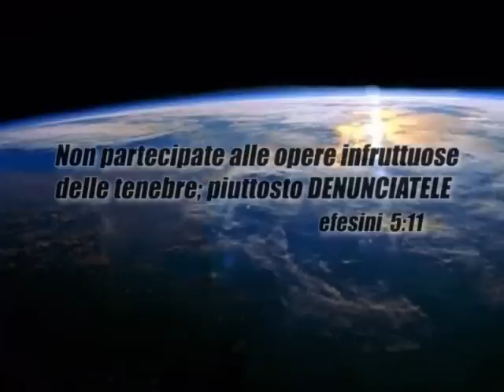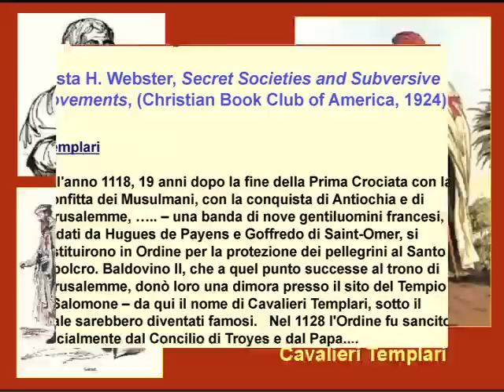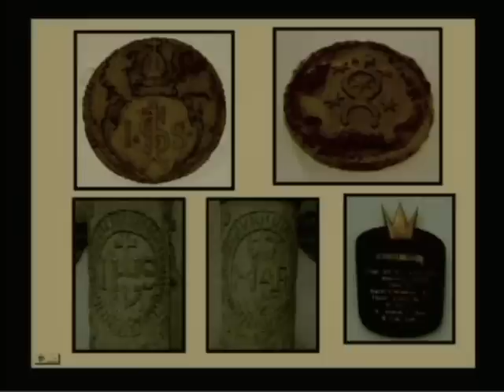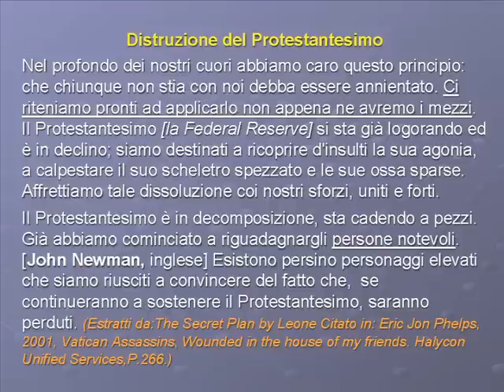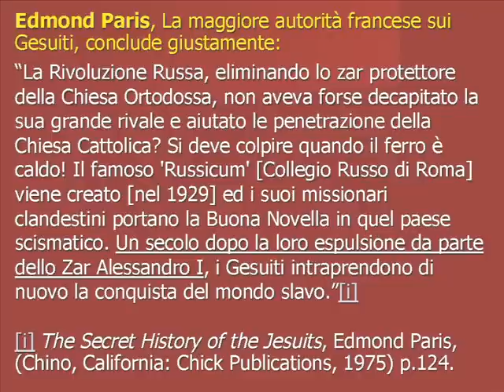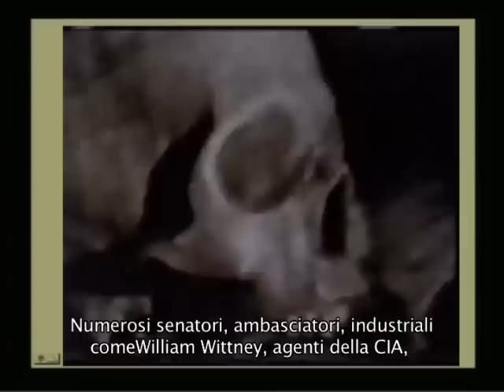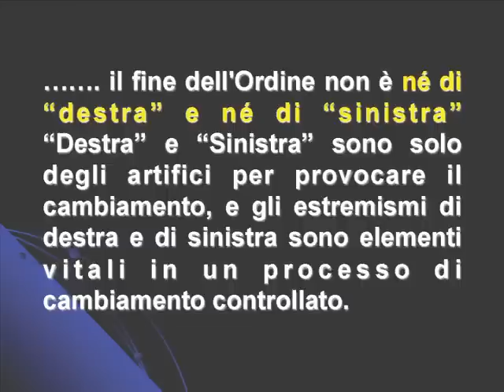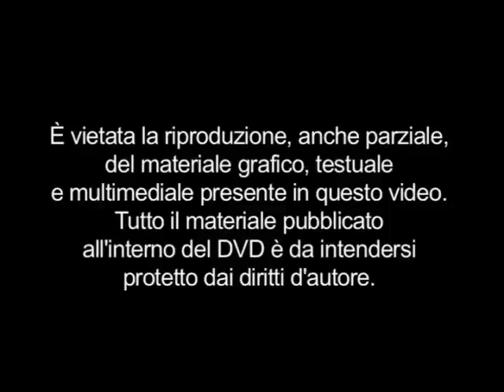Il Segreto dietro le Società Segrete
Una produzione Amazing Discoveries tradotta in italiano da Narrow Path Enterprises e gentilmente concessa a Lightchannel Italia.